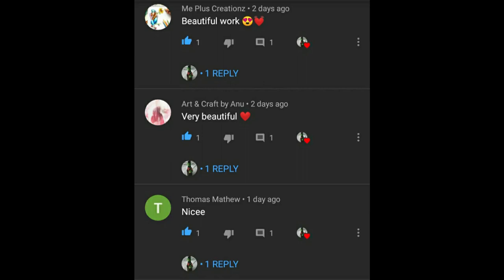Bottle Painting Ideas | Buddha Bottle Art | Elegant Old Monk Bottle Art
Hello viewers!! Some of you guys asked me to do a Buddha Bottle Art and here it is..Instead of Buddha's picture you can customize it with whatever you want..If you like this please don't forget to like, share, and subscribe to my channel..